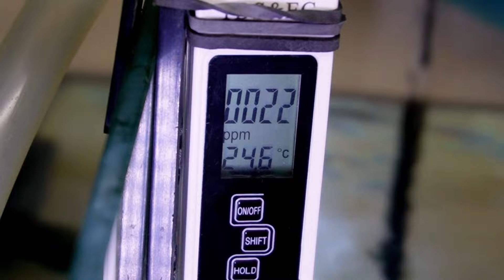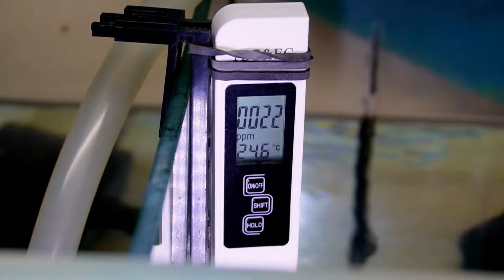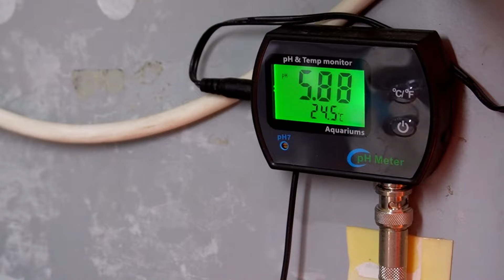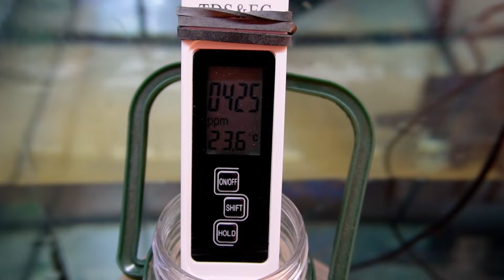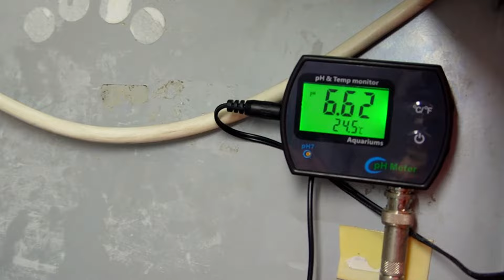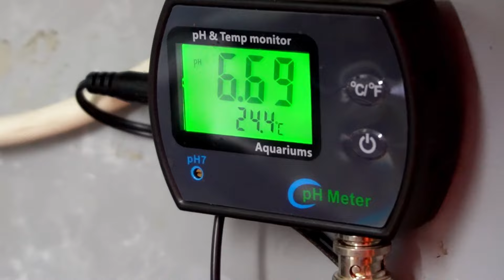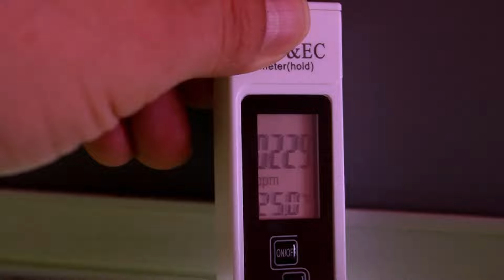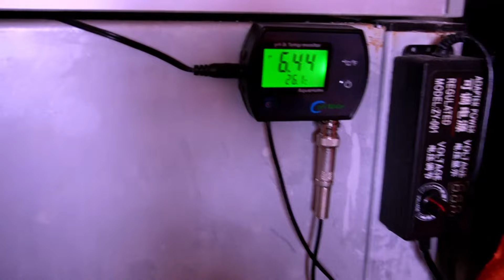Cambio de agua ACUARIO para nivelar parámetros con agua de grifo y osmosis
Muestro como realizar la mezcla de agua de grifo y agua de osmosis para obtener los parámetros que necesitamos en nuestro acuario de agua dulce.